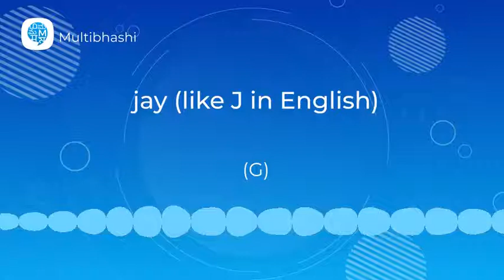How to pronounce 'jay (like J in English)' (G) in French? | French Pronunciation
"Hello all!
Our French word of the day is 'jay (like J in English)'
It means 'G'